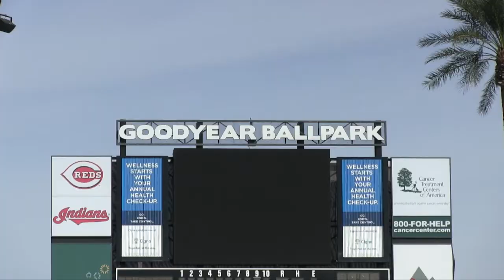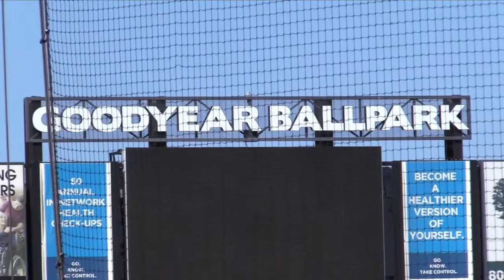Red Deer Legends Phoenix 2018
MSBL Delta Stars 2018